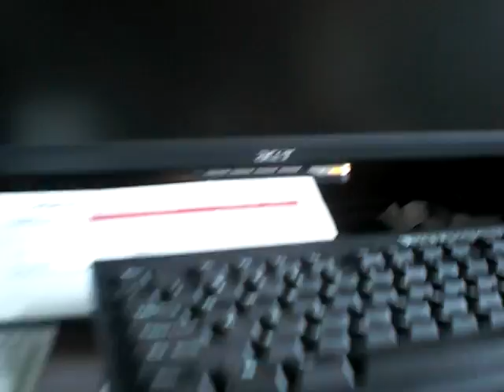Adopting Chubby Bear Jr! SGR Panda!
This is the Adoption Video for my Signiture Panda, Chubby-Bear Jr! This is also my first Adoption Video! Thank youuu!!!